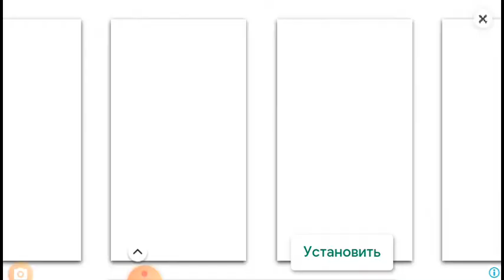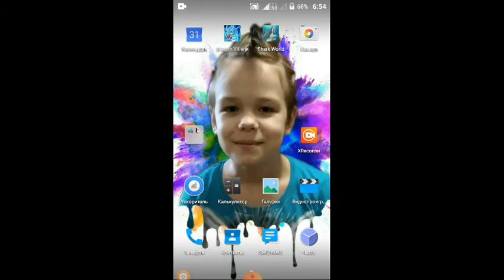Игруля Dragon Willage. Обзорчик для Эллы.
Хрень! Или сойдет?